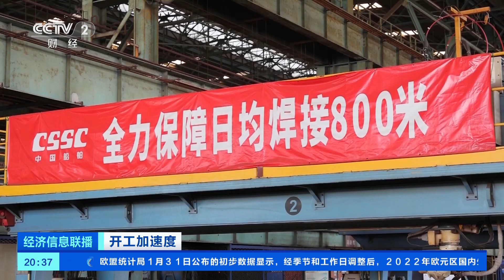[经济信息联播]开工加速度 上海：LNG船订单量激增 产线全速运转| 财经风云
开工加速度——上海：LNG船订单量激增，产线全速运转。